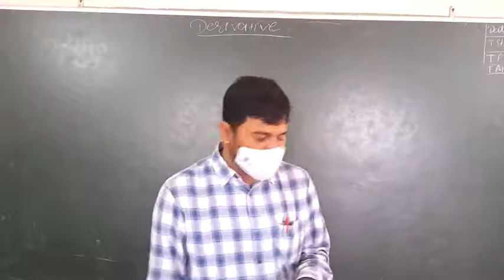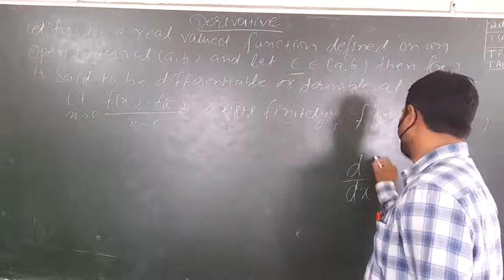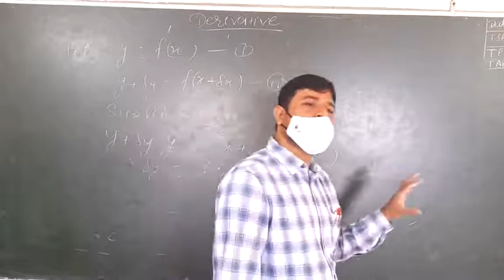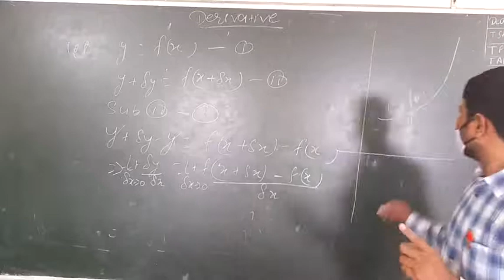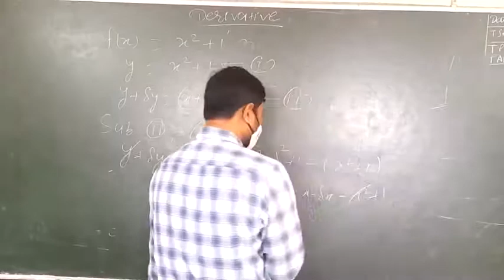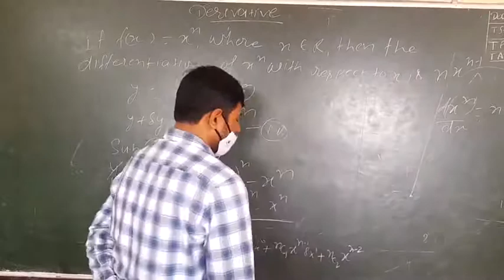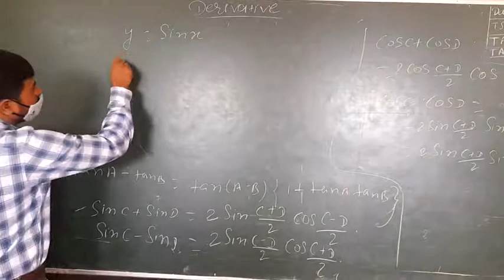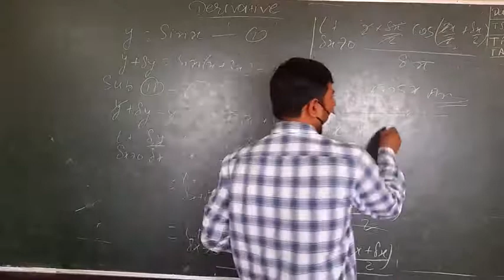class11th//maths//Derivative//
class 11th maths//Derivative//